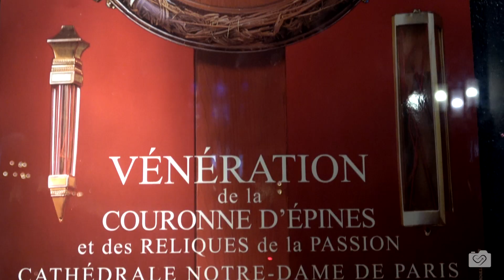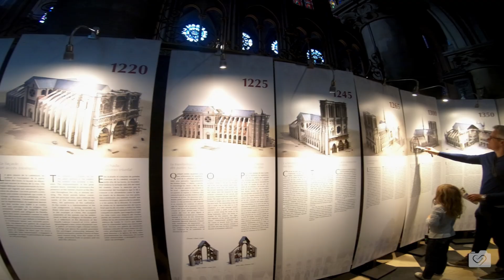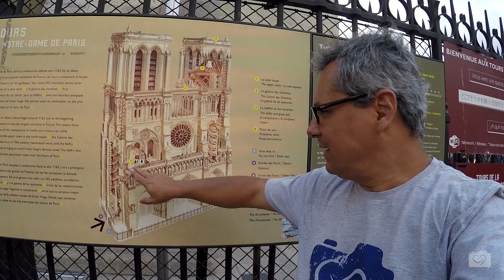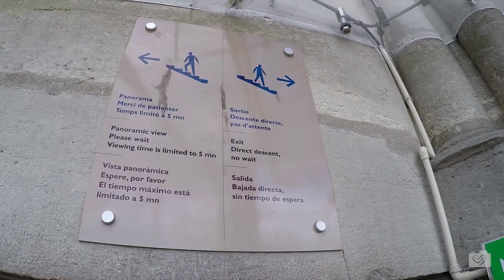NOTRE DAME - Conheça sua História l Paris - França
l Programa Especial em homenagem a Catedral l

Quem me conhece sabe que Paris é a cidade que mais gosto no mundo todo. No ano passado fiz uma série por toda a cidade e meu primeiro lugar de visita foi a Catedral Notre Dame. Devido ao acidente do dia 15/04/19 resolvi antecipar este vídeo para que fique em nossa memória esta Notre Dame do vídeo e não as cenas que vimos na segunda feira passada.
Tenho a certeza de que ela voltará a ser um dos grandes ícones de Paris.
Espero que você curta as imagens e as histórias desse lugar tão emblemático !